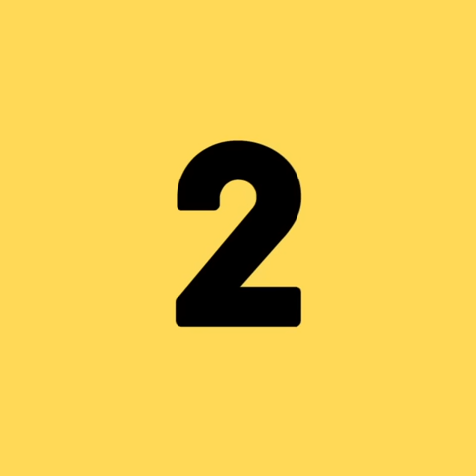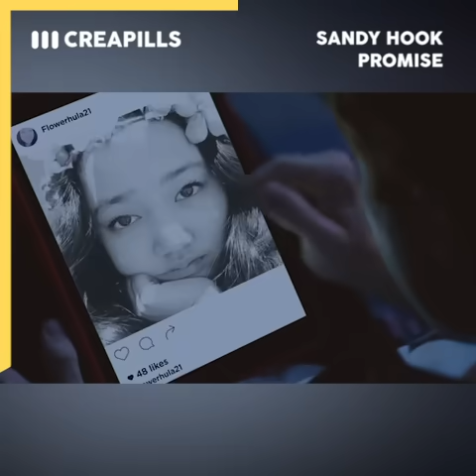3 pubs chocs qui révèlent des vérités qui dérangent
La publicité ne se limite pas qu’aux spots TV. Quand elle est bien maîtrisée, elle devient un art qui provoque et dénonce avec intelligence. Admirez le travail 👊